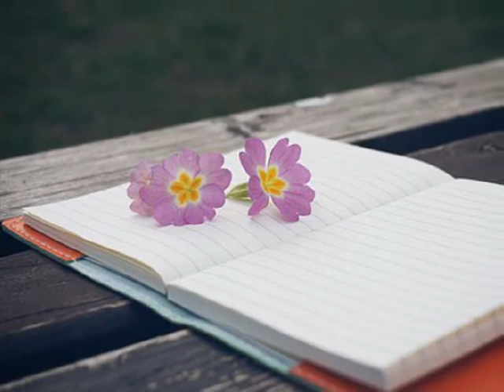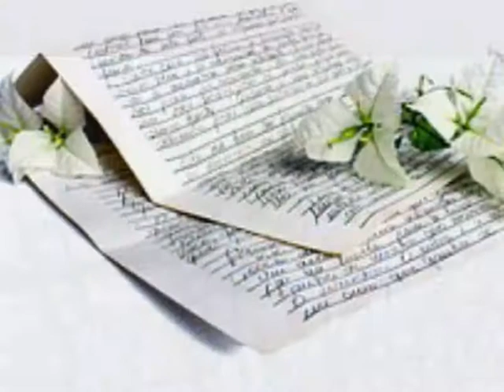쇼킹 아른거린다 (2016)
온다 점점 가까이 온다
또 난 운다 이렇게
바보가 된다
매번 자꾸 또 자꾸만
자꾸만 멍이들어
피할 수 없게 눈에 밟혀서
맘이 아프고 아프고 또
목이 메어서 메어서 난
눈물을 삼키고 난
뒤돌아서도
아른거린다 니 얼굴이
아른거린다 니 얼굴만
자꾸 자꾸 너만 떠올라
너밖에 안보인다
아른거린다 니 모습이
아른거린다 너의 미소가
자꾸 자꾸만 자꾸만
너란 사람이
내 눈에 아른거린다
꿈도 꾼다 난 어젯밤도
너와 밤새 웃다가
잠에서 깼다
이젠 자꾸 또 자꾸만
자꾸만 멍이들어
밀어내봐도 맘에 박혀서
가슴 아파서 아파서 난
숨이 막혀서 막혀서 난
떼어내려고해 난
애를 써봐도
너밖에 안보인다
너란 사람이
자꾸 자꾸 아른거린다
지우고 지우고 지워내도
눈에 밟힌다